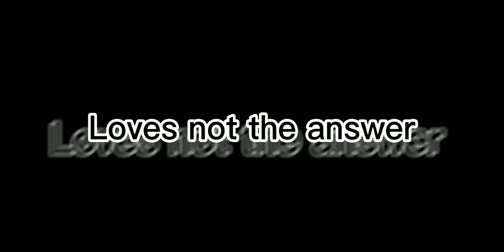The Yellow Apocalypse||Trailer||Check Desc||Rushed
I am so sorry for the delay, I've not been feeling very well and my brothers have covid. please let me know if you want more of this series.

if you didn't already see in the thumbnail, this video has flashing lights, and shaking. please proceed with caution.